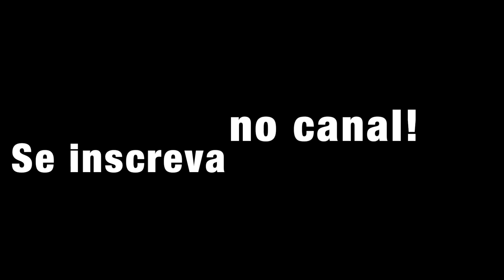Não me deixes desistir - Ana Nóbrega- Cover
Cover da canção, Não me deixes desisitir da Ana nóbrega.